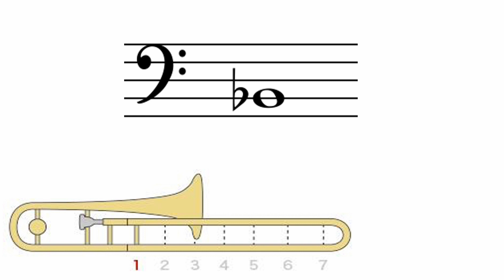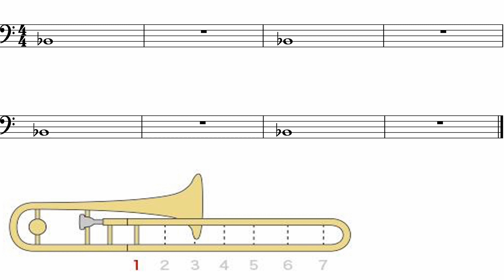Trombone Pg. 5 # 1 (Warm Up)